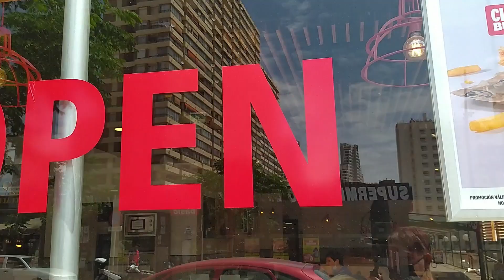a look at hotel dynastic Benidorm